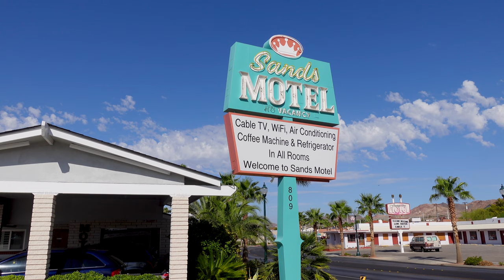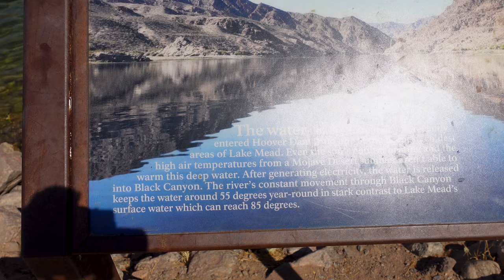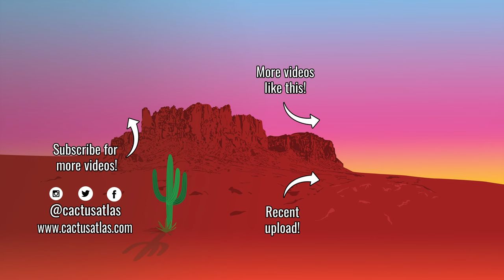Willow Beach to EMERALD CAVE: A Stunning Colorado River Kayaking Adventure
Experience the thrill of kayaking to Emerald Cave from Willow Beach. Paddle through Arizona's stunning Black Canyon, marvel at towering cliffs, and immerse yourself in the emerald-green waters of this natural wonder. Adventure awaits!

Kayaking to Emerald Cave from Willow Beach offers a thrilling adventure in the beautiful surroundings of Arizona's Black Canyon. Located in Willow Beach, Arizona, Emerald Cave is a popular destination for kayakers seeking to explore its stunning natural beauty.

To embark on this kayaking journey, you can start from Willow Beach Marina. From there, it's approximately a 2-mile paddle upstream on the Colorado River to reach Emerald Cave. The route takes you through the scenic Black Canyon, where you can immerse yourself in the breathtaking views of towering cliffs and crystal-clear waters.

One option for kayaking to Emerald Cave is to join a guided tour. Several companies offer kayaking and camping adventures to Emerald Cove and Willow Beach. These tours provide experienced guides who can lead you through the best routes and share interesting insights about the area.

If you prefer a self-guided experience, you can rent kayaks from Willow Beach Marina. They offer a variety of rentals, including single kayaks, tandems, and stand-up paddleboards. Rental prices start at around $65 per day, allowing you the freedom to explore Emerald Cave at your own pace.

It's important to note that kayaking to Emerald Cave requires some physical fitness and basic kayaking skills. The journey can be challenging at times, especially when paddling against the current. It's recommended to wear appropriate safety gear, such as a life jacket, and to be aware of the weather conditions and water levels before setting out on your adventure.

Once you reach Emerald Cave, you'll be rewarded with a truly magical sight. The cave's name comes from the emerald-green color of the water, which is illuminated by sunlight filtering through the narrow opening. Take a moment to soak in the beauty of the cave and its tranquil surroundings.

Overall, kayaking to Emerald Cave from Willow Beach is an unforgettable experience that allows you to connect with nature and explore the wonders of Arizona's Black Canyon. Whether you choose a guided tour or a self-guided adventure, this journey promises breathtaking scenery and a sense of adventure that will stay with you long after you leave.

00:00 Back Here Again?!
03:18 Willow Beach
06:21 Upstream to Emerald Cave
16:06 Emerald Cave Take 1
22:27 Willow Beach Gauging Station
24:49 Emerald Cave Take 2
27:20 Secret Cove & The Long Slog Back